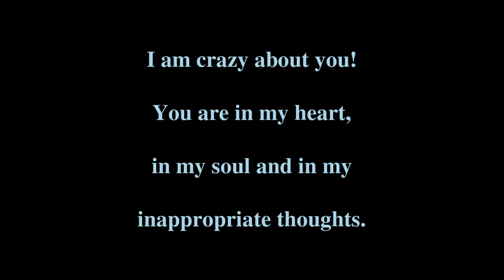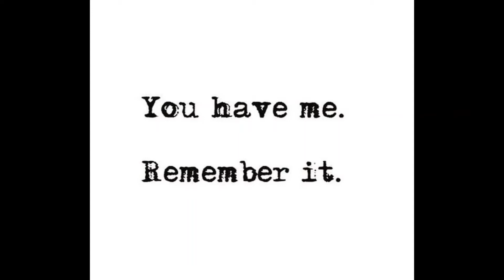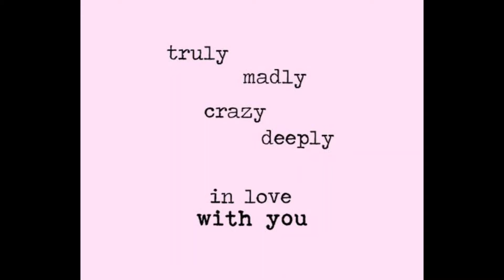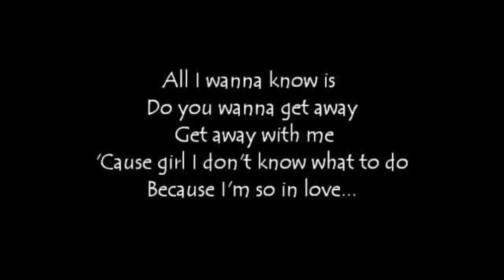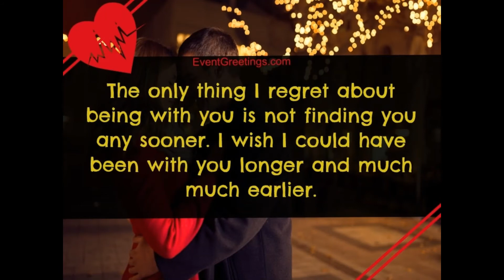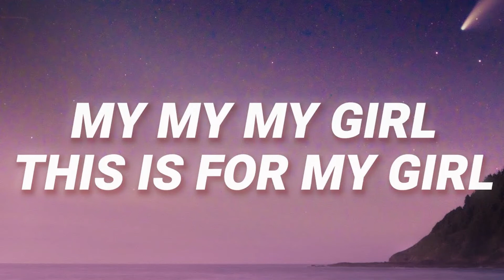Main to hoon pagal munda | Cover by Amit Agrawal | Karaoke | Vinod Rathod | Srk | Sridevi | Army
Mai toh hu pagal munda,
Tu hai meri soni kudi ya ya
Ha leke dil ke pinjare ko,
Bulbul meri kahan udi
Raste mein khada hai,
Zidd pe kyo ada hai
Mere pichhe pada hai,
Tu diwana bada hai
Rabba aayi musibat badi

Patli kamar se thumka jo mare,
Ho jaye pagal sare kanware
Mirchi ke jaisi boli, naino se mare goli
Dekho toh chehre se lagti hai bholi
Dekha kahee naa aisa anari,
Ulti chalaye chahat kee gadi
Meri marzi naa janey,
Meri baten naa mane
Chhede hai raho mein karke bahane
Mein toh hu pagal munda tu hai
Meri soni kudi ya ya ya ya
Leke dil ke pinjare ko

Teekhi hasina mithi katari,
Kab tak rahegi aise kunwari
Leke main doli aau,
Hathi ghode bhi lau
Deewani dulhan main tujhko banau
Teri hai teri meri jawani,
Main bhi banungi khwabo kee rani
Jaldibazi naa karna,
Aise aahen naa bharna
Teri hee baho mein hai jina marna
Hay main toh hoon pagal munda
Hey leke dil ke pinjare ko
Raste me khada hai,
Jidd pe kyo uda hai
Tu diwana bada ha
Rabba aayi museebat badi
Ha mai toh hu pagal
Munda tu hai meri soni kudi
Hoy leke dil ke pinjare
Ko bulbul meri kahan udi.